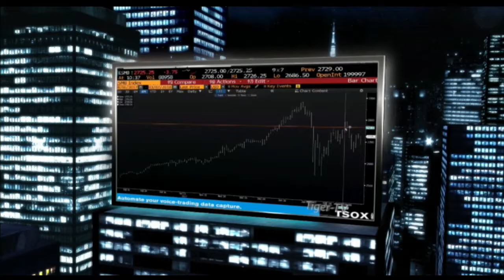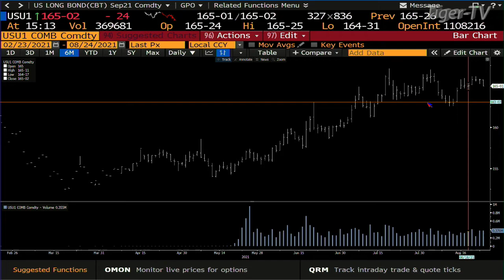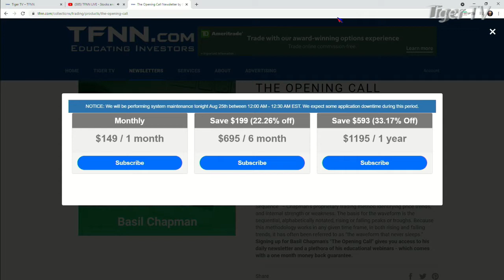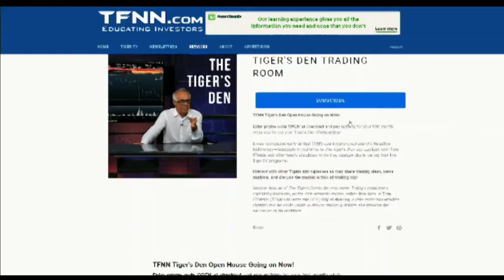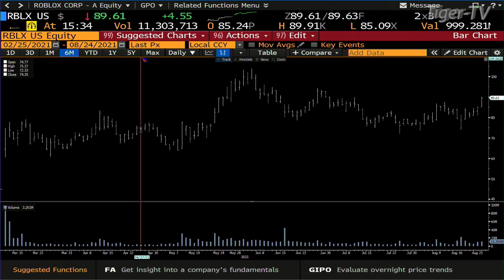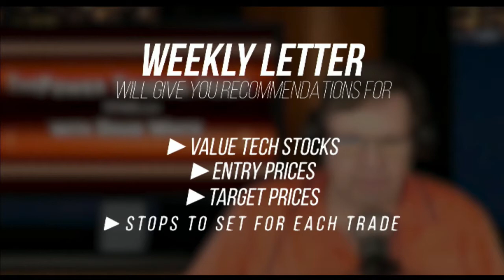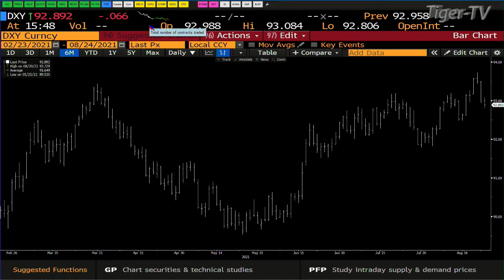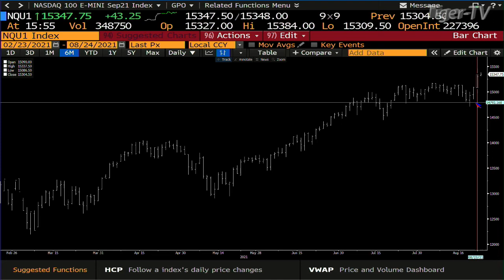August 24th, The Tom O'Brien Show on TFNN - 2021